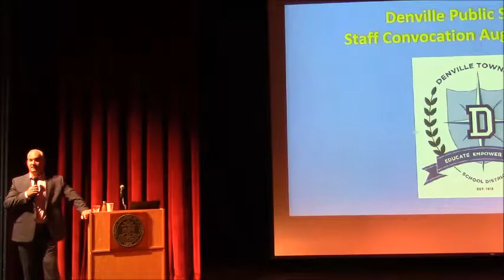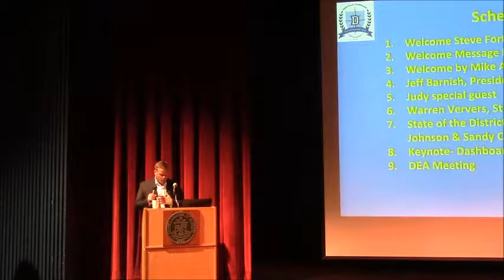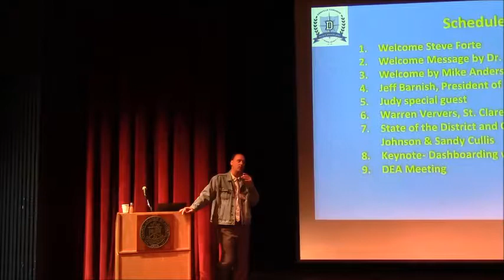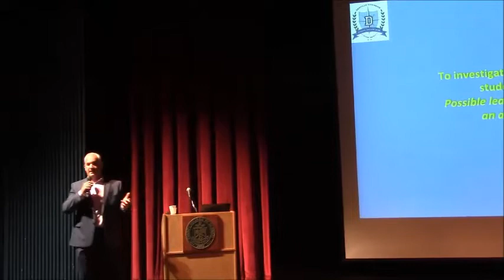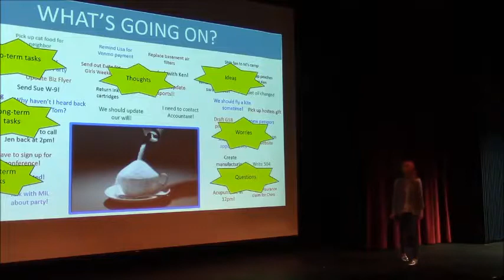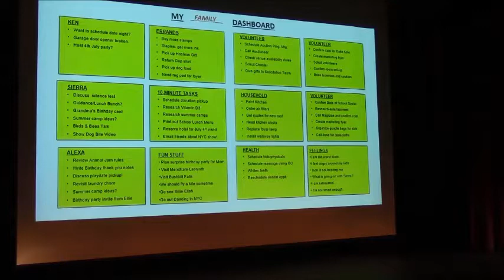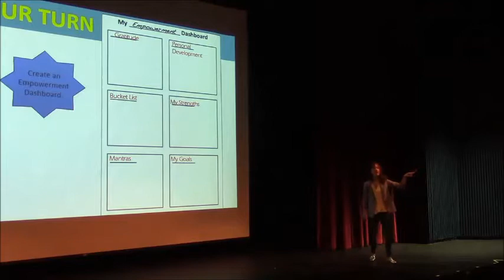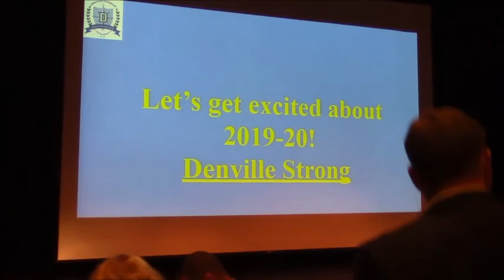2019-2020 Denville NJ Board Of Education Convocation